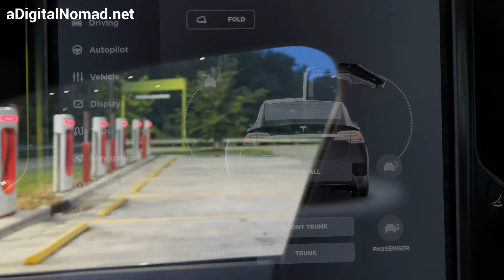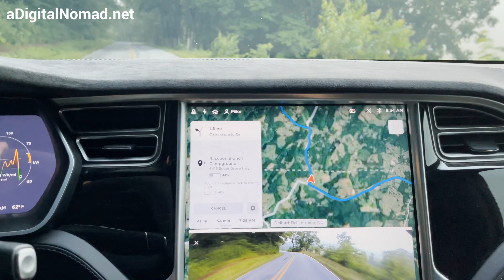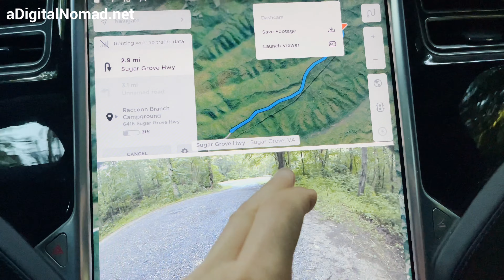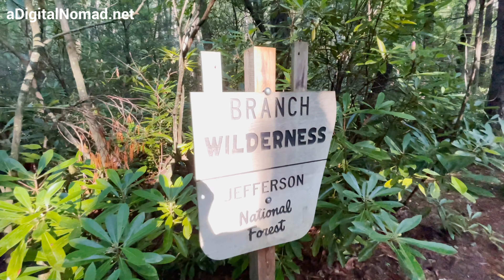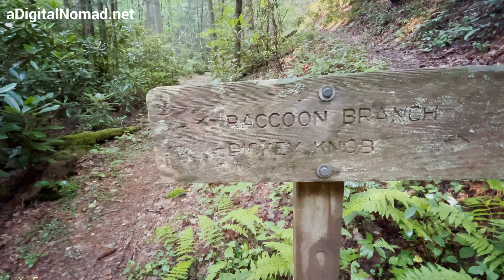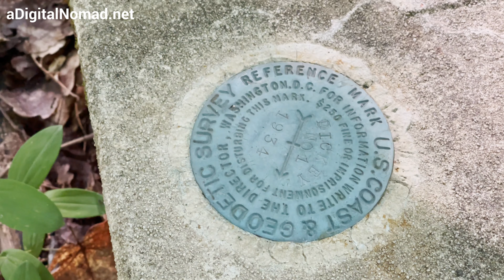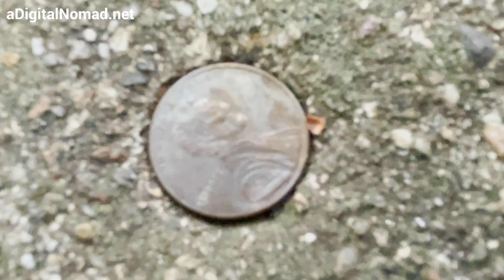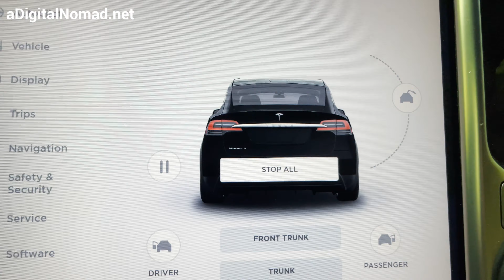Dickey Knob HIKE in 4K | Sugar Grove, VA | Mount Rogers National Recreation Area